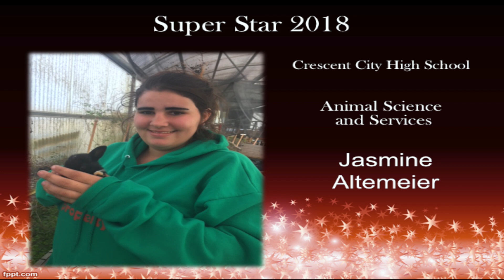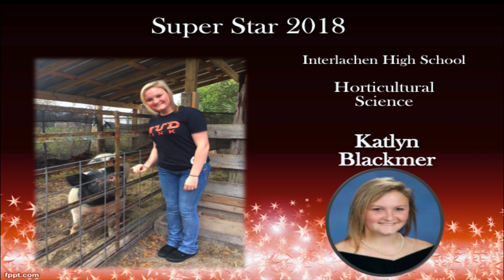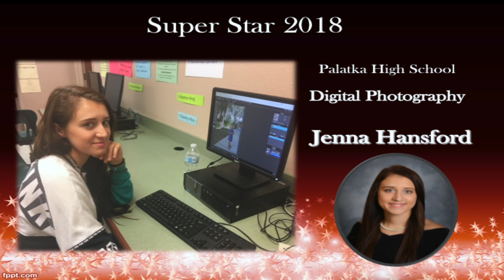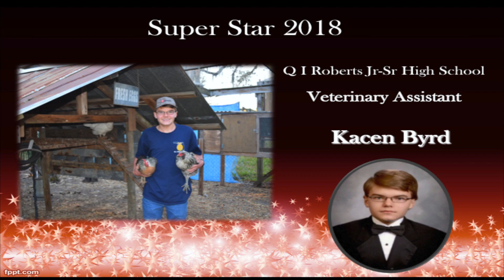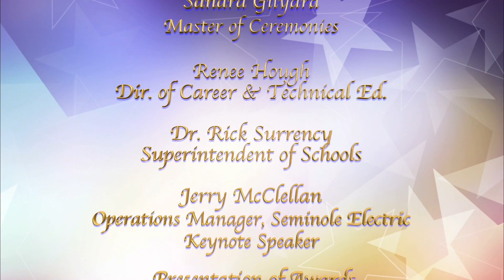Career & Technical Superstars- 4-23-18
Putnam County's Career & Technical Superstars